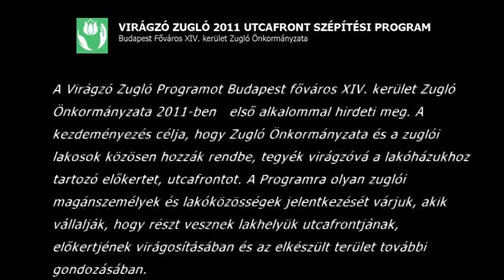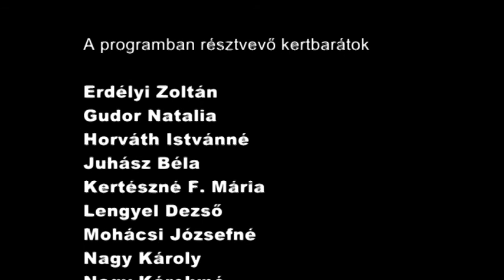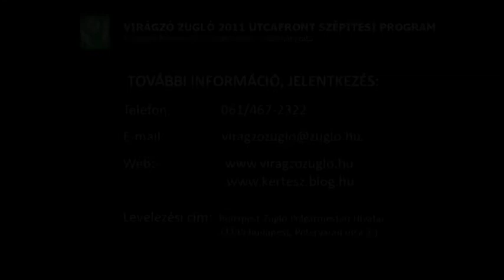Nagy Lajos király útja 57/a - Virágzó Zugló 2011